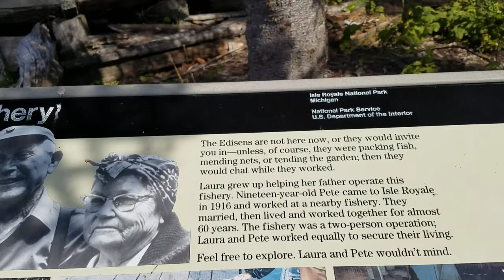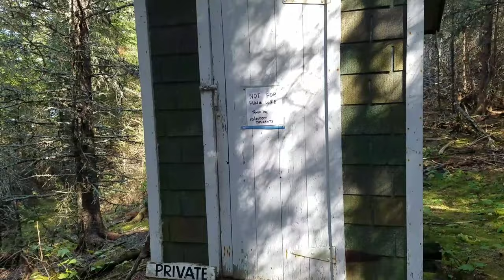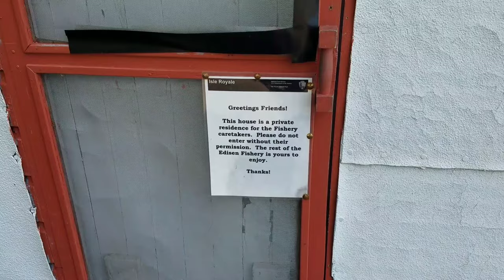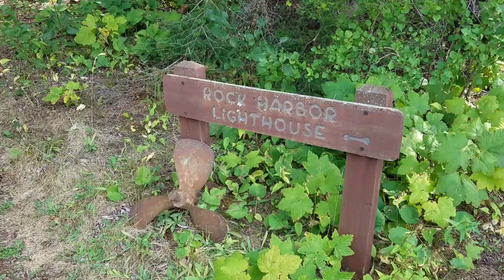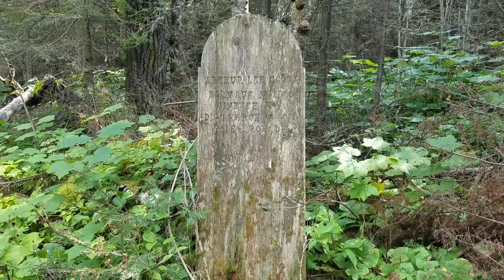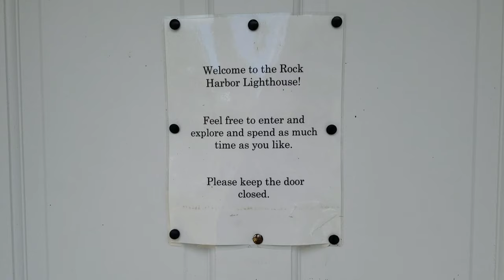Ep:3 Isle Royale on a 16-FT Fishing Boat | Fish Camps, Lighthouses and Giant Lake Trout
Howdy guys and gals, since the last episode barely got 700 views, I'm trying something different. Everyone else uses click bait...why can't I?

I usually rely on Wavey to bring people in (God knows no one is here for your average, broke middle-aged fella). I guess I need that dog more than I thought.

You might have to watch this one several times beginning to end (plus commercials) to catch the ghost in the invisible bikini.

Seriously though, in this episode I stumbled upon a beautiful and original Isle Royale fish camp (Edisen Fishery) and a lighthouse I didn't even know existed (ah the benefits of doing no research). I hope you enjoy it, we've got one more to go--and I think its the best one...but I'd say that of course;)

Can Wavey send you a BWBRs post card or sticker? Any amount will do it.

Have you heard of Wayne Diaries? He's the O.G. of budget adventuring, and he's on one right now. Check him out.

Link to my backup channel. I often post supplemental videos to what you see here, or just stuff that isn't ready for primetime.

Psalm 103:12
"As far as the east is from the west, so far does he remove our transgressions from us."